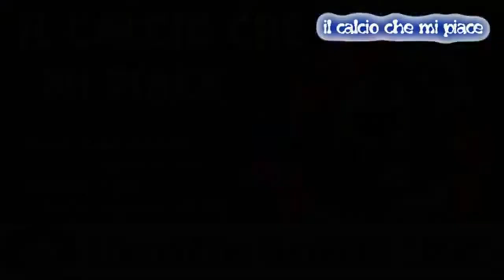Il calcio che mi piace su RBE - 14a puntata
La quattordicesima puntata de "Il calcio che mi piace", pillole di formazione sportiva a cura di Simone Tofa su Radio Bella Età